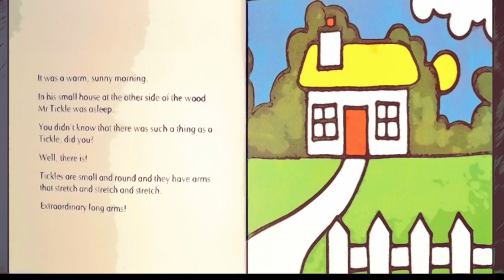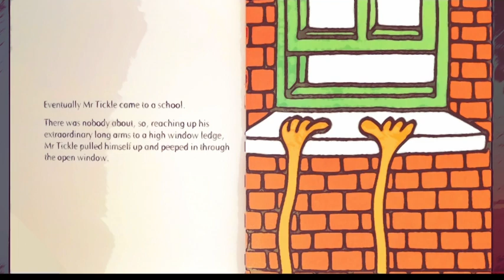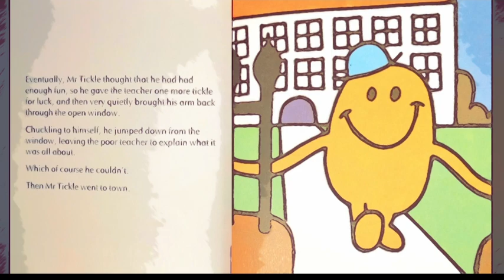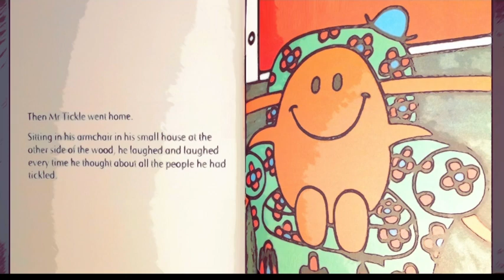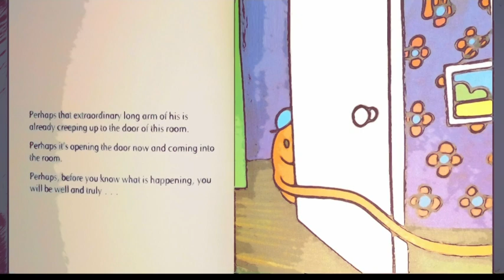Storytime for kids| Mr. Tickle by Roger Hargreaves | Learning With Papa| Read Aloud|Children Books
Title: "Tickle Time Fun: Mr. Tickle by Roger Hargreaves 📚 | Learning With Papa"

Description:
Welcome to "Learning With Papa," your tickle-filled destination for delightful stories and valuable life lessons. In this video, get ready for some laughter as we explore the charming world of "Mr. Tickle" by Roger Hargreaves. Join us as we dive into the playful pages of this classic children's book, filled with whimsical illustrations and the mischievous adventures of the ticklish Mr. Tickle.

Summary:
"Tickle your funny bone with the timeless classic, 'Mr. Tickle' by Roger Hargreaves. This storytime favorite introduces readers to the extraordinary Mr. Tickle, a character with extraordinarily long arms and a mischievous knack for tickling. The whimsical illustrations and playful narrative make every page a joy to explore. A perfect choice for a laughter-filled storytime that celebrates the magic of laughter and the joy of spreading smiles.

Short and amusing, 'Mr. Tickle' is perfect for a quick read, allowing for flexible reading time. Bond with your child through shared laughter and create cherished moments with loved ones. Roger Hargreaves' classic tale is a delightful addition to your collection of fun and entertaining stories that will be enjoyed by children of all ages."

Introducing the Word of the Day: **Ticklish** - As we embark on the tickle-filled adventure with 'Mr. Tickle,' let's celebrate the joy of being ticklish and sharing laughter.

If you're looking for a book that brings laughter, whimsy, and the joy of tickling, "Mr. Tickle" by Roger Hargreaves is a perfect choice for children of all ages.

Author: *Roger Hargreaves*
Illustrator: *Roger Hargreaves*

Feel free to use this title, description, summary, and tags for your YouTube video on "Mr. Tickle" by Roger Hargreaves. Customize them to align with your channel's style and presentation.